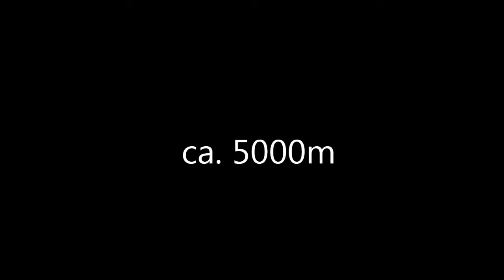Grüße aus 5000m, Nepal